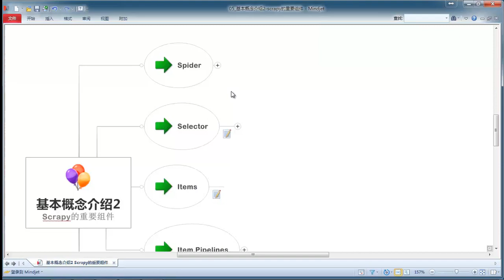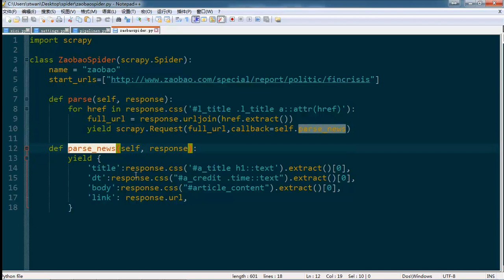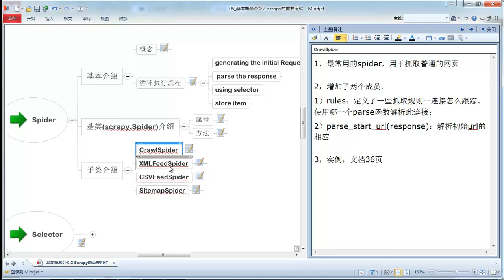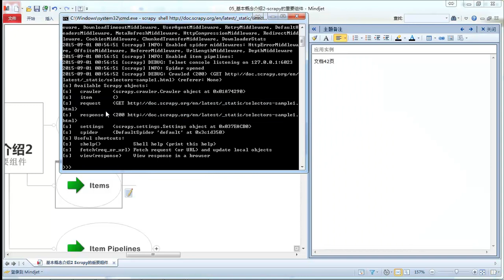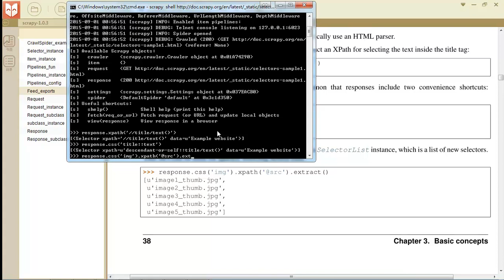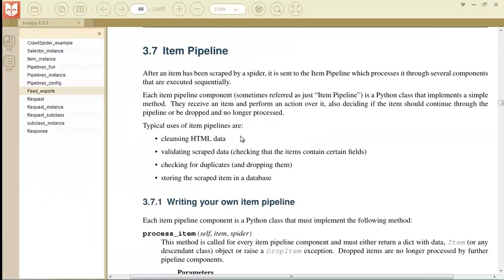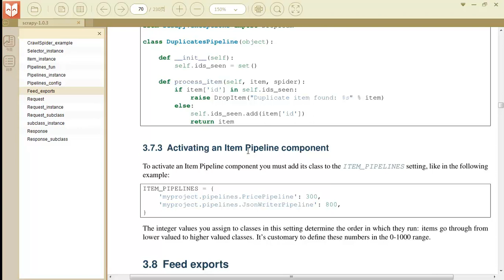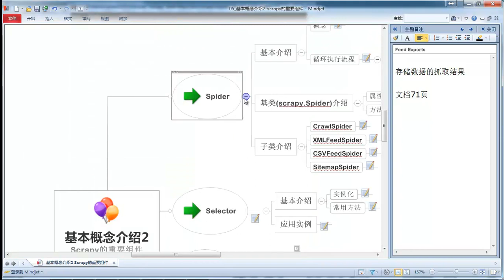Python网络爬虫实战 Scrapy Python网络爬虫实战 Scrapy 5 基本概念介绍2 scrapy的重要组件 mp4